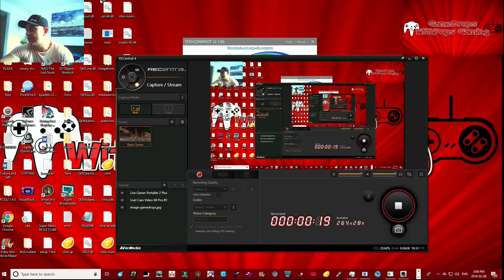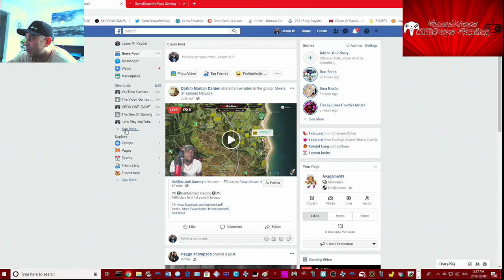Lets Play Monster Energy Supercross The Official Videogame 2 Pt 1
Jumping on my Super Cross Kawasaki Motocross bike and hitting the dirt for a fun run in  Monster Energy Supercross The Official Videogame 2.
Wii U gamedropspops23 Switch friend code is SW-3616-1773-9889 Xbox One gamedropspops PSN PS3 gamedropspops PS4 gamedropspop